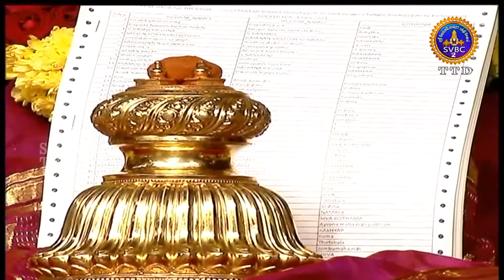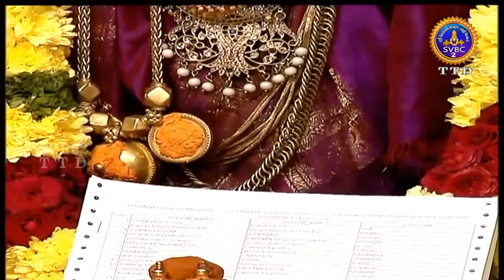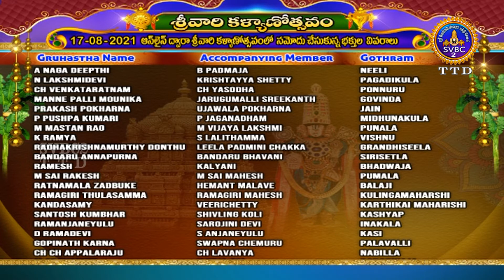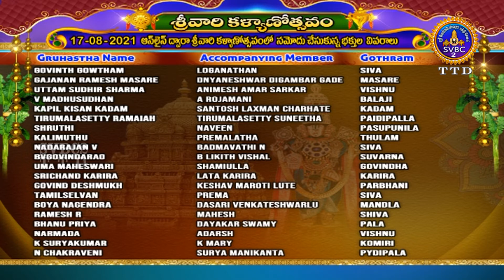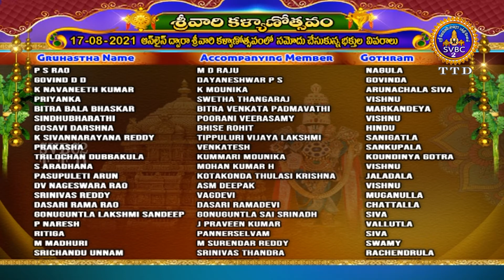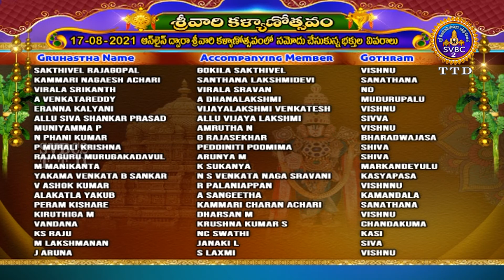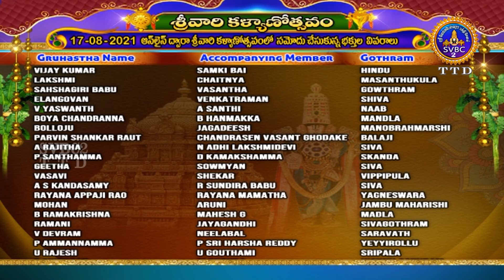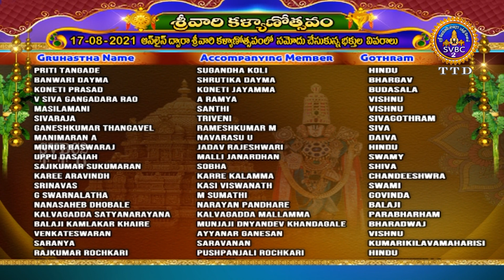Srivari Kalyanotsavam || Tirumala || SVBC2 Tamil || 17-08-2021 || SVBCTTD TAMIL